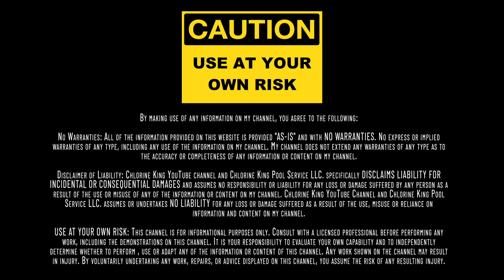How Rainwater Affects Your Pool Chemistry | Avoid These Common Pool Problems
How Does Rain Affect Pool Water Chemistry

Ever wondered what rainwater actually does to your swimming pool?

In this video, I break down how heavy rain impacts your pool water chemistry - and it’s more serious than you think. From diluting chlorine levels to throwing off pH, alkalinity, and even salt balance, rainwater can create a domino effect of pool problems if ignored.

I'll also show you the telltale signs that your pool has too much rainwater and what you can do to fix it fast. Whether it’s skimmer issues, debris build-up, or water overflowing onto your deck, staying on top of rain effects is key to keeping your pool crystal clear.
Chapter:
00:00 - Intro & Topic Overview
00:14 - How Rain Affects Water Levels
00:40 - Skimmer Inefficiency from High Water
01:16 - Increased Debris on Pool Floor
01:48 - Chemical Impact: Chlorine, pH, Alkalinity
02:33 - Does Rain Bring Phosphates?
03:12 - Rain Washing Debris from Decks/Roofs
03:43 - Screen Enclosures: Pollen & Algae Issues
04:32 - Rainwater & Pool Staining from Runoff
05:56 - Rain Hiding Pool Leaks
06:30 - Final Tips & Summary
06:50 - Outro & Thanks

🔗 Check out all of the pool discussions at "The Pool Deck" by Skimmer

🔗 Get $10 off any order at The POD Company when you buy your cold plunge tub

🔎 Related Phrases:

How Rainwater Affects Your Pool Chemistry, Avoid These Common Pool Problems, How Does Rain Affect Pool Water Chemistry, Rainwater In Swimming Pool Problems, Fixing Pool Chemistry After Heavy Rain, Pool Maintenance After Rainfall, Swimming Pool Rainwater Dilution, Rain Effect On Chlorine Levels In Pool, Pool Skimmer Not Working After Rain, How Rain Impacts Pool pH And Alkalinity, Common Pool Problems After Rain, Pool Water Testing Tips After Storms